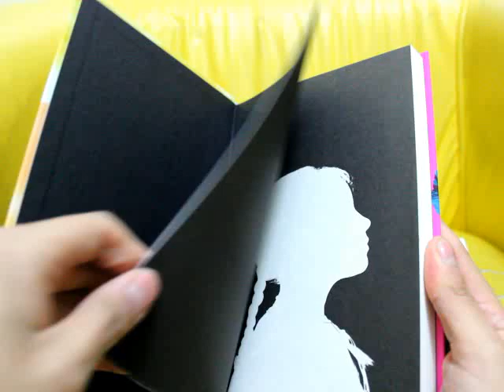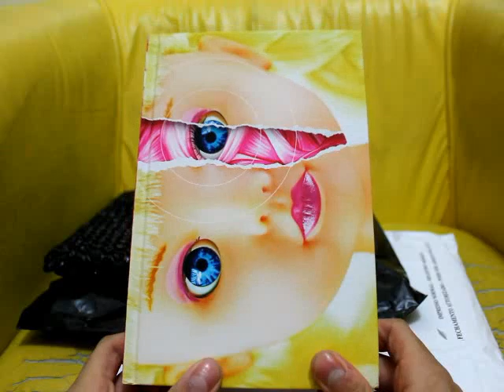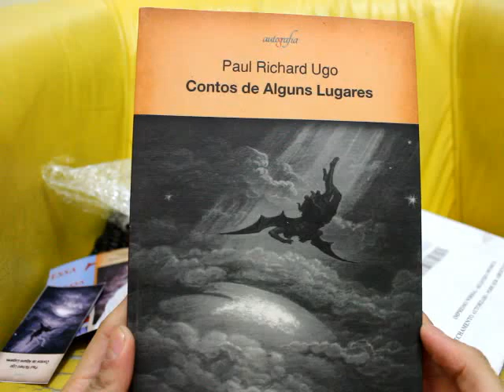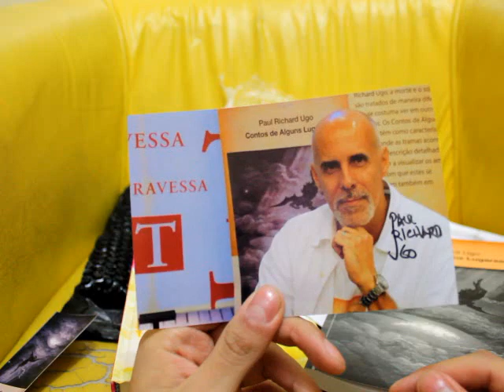Vídeo amostra - Menina má - Contos de alguns lugares